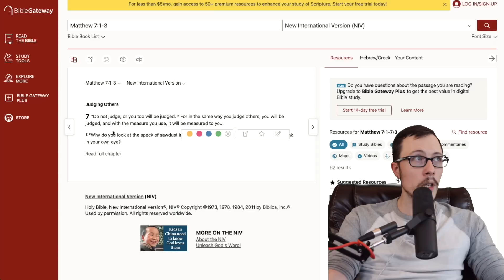Trump Rallies Are STILL Happening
Trump rallies are still happening, and the people attending are wilder than ever. We check out some interviews of the attendees at a recent rally and it gets weird. Some of these people, maybe even most, look to Trump as a messiah. Some explicitly come out and say it, others try to phrase it more carefully so it sounds less insane. The outfits alone should let people know something is not right about these people. It's scary stuff. The closer we get to the next election, the louder these people are going to get.

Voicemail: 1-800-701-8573